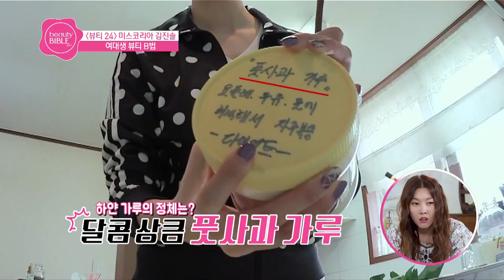뷰티바이블 2017 - 진솔's 건강 주스 만드는 법!.20170617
진솔's 건강 주스 만드는 법!